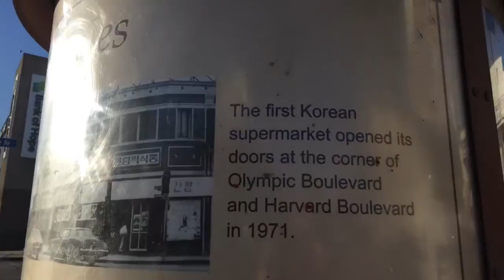Live from Ktown Los Angeles